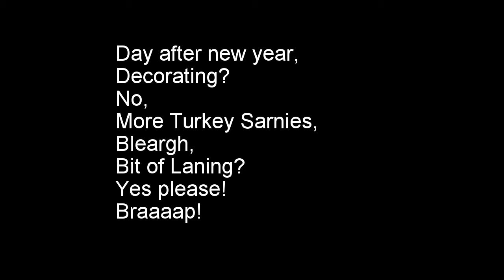New year 2016 green laning yorkshire and lancashire.